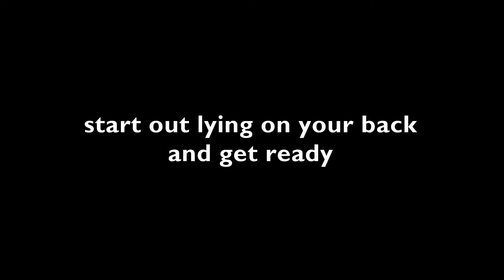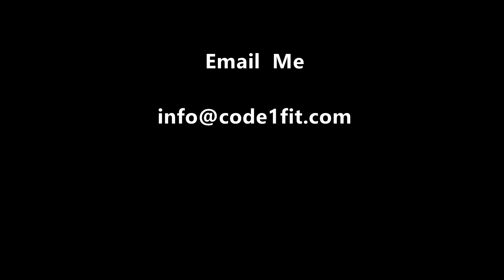3 Minute Core Workout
Work your abs in just 3 minutes. This workout will train your lower, middle, and upper abdominals as well as your obliques in an interval style. 30 seconds of work with quick 5 second breaks in-between.